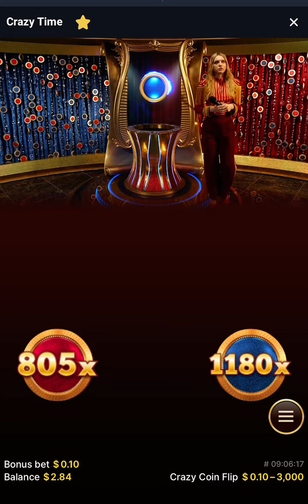Insane multiplier on crazy coin flip today live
Crazy Coin Flip combines the best of RNG slots and live games in a truly unique and revolutionary format never seen before! Accumulate multipliers in the different game phases for the chance to win big, multiplied payouts in the final game phase where a coin is tossed. Red or blue – which side of the coin will be your lucky one?

big win
casino games
casino big win
online slots
slots big win
biggest casino win
casino win
casino slot
slot
jackpot

crazy time
Crazy time massive multiplier
all in crazy time bet
Online slots
Jackpot win

slots
Bonus
crazy coin flip
casino games
biggest wins
time crazy
pachinko crazy time
crazy time bonus
win
big win
Jackpot wins
Megaways Huge Win
Gambling